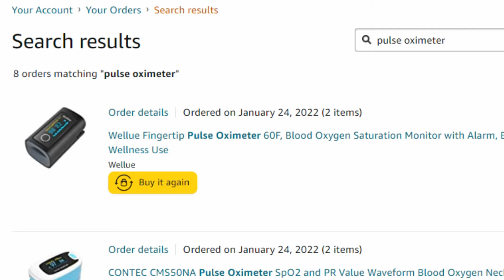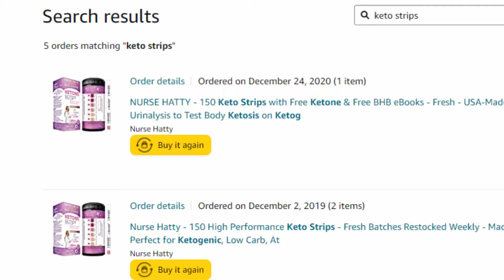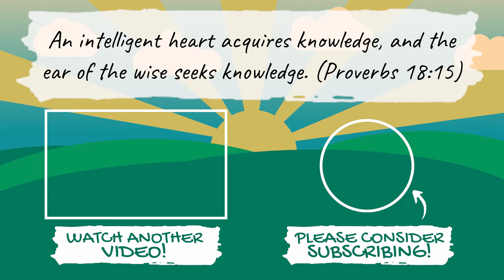5 Things All Medically Complex Families Know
You gather certain information when you're part of a medically complex family! And some of it's actually useful even if you're not!